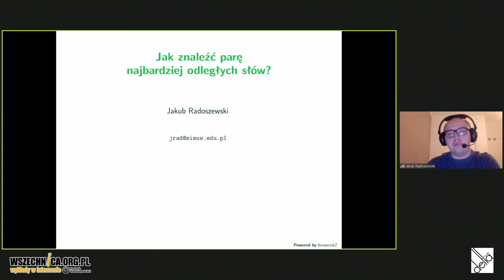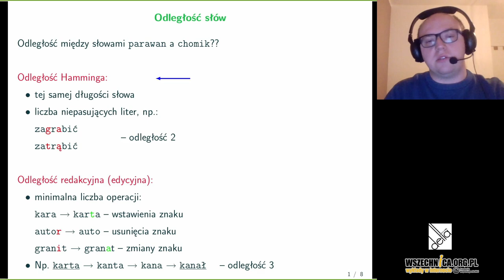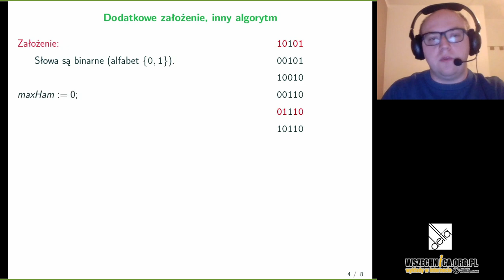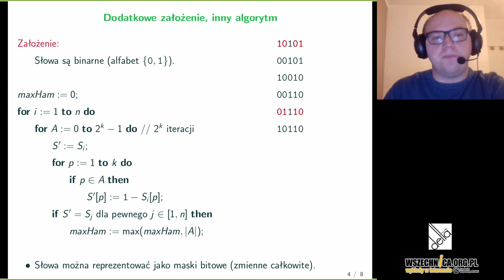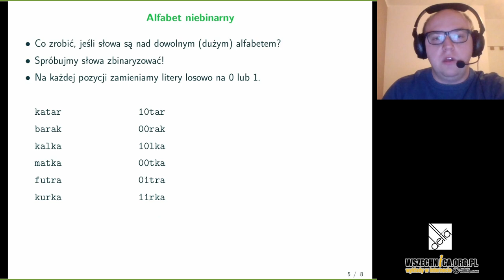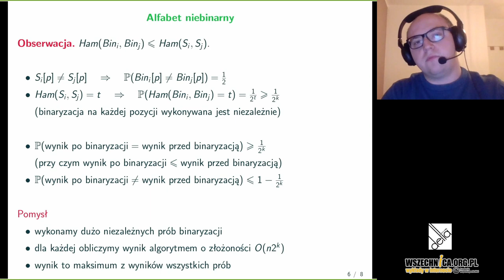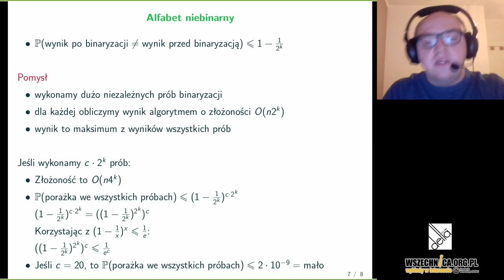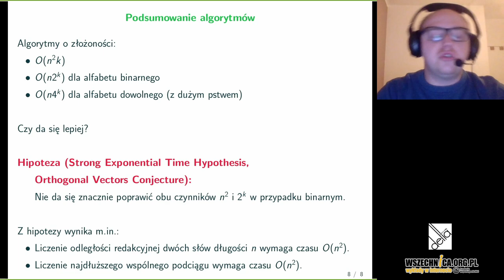Jak znaleźć parę najbardziej odległych słów / dr hab. Jakub Radoszewski